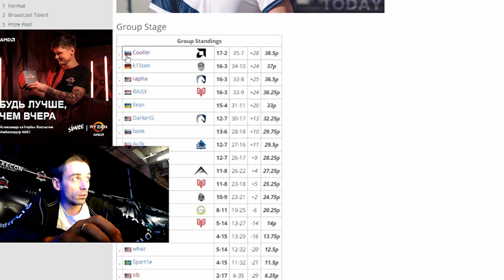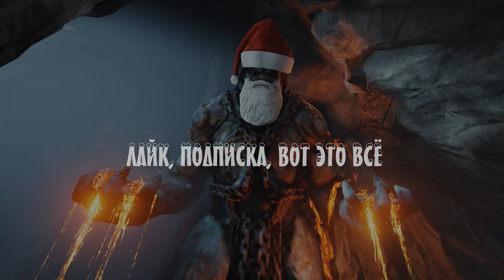BaSe и L1mp - Новогодний выпуск часть 2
Шоу о киберспорте глазами игроков в Quake. Несерьезно о серьезном в, местами, юмористическом формате.
VideoProduction: Koshmare
Black Sotnya  - одна из первых киберспортивных организаций в России. Чемпионы Европы 2001 года по Quake III Arena, вице-Чемпионы мира WCG Nations 2001 в составе сборной России, Чемпионы мира WCG Nations 2002 в составе сборной России

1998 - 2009: Quake, Counter-Strike 1.5\1.6
2017 - настоящее время: Quake Champions

Чемпионат европы CPL Holland 2001 - 1 место (b100.death)
WCG Russia 2001 4x4 - 2 место (b100.death, KorresH, c58.Demon, c58.PELE)
WCG Grand Final 2001 Nations 2x2 - 2 место в составе сборной России (b100.kik, c58.PELE)
WCG Saint-Petersburg 2001 - 1 место (b100.death)
WCG Russia 2001 - 3 место (b100.kik)
WCG Grand Final 2002 Nations 2x2 - 1 место в составе сборной России (b100.death, c58.cooller)
ASUS Spring 2004 (2x2) - 1 место (b100.death, cooller)
ASUS Spring 2004 (1x1) - 3 место (b100.death)
Kiev Q3 2x2 - 2 место (b100.death, b100.kik)